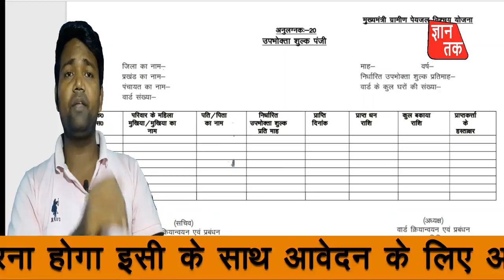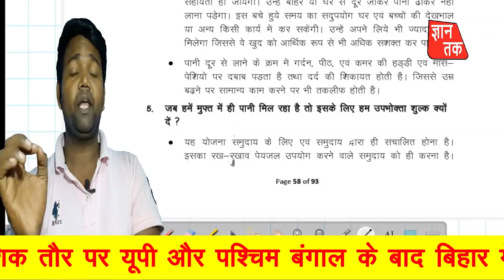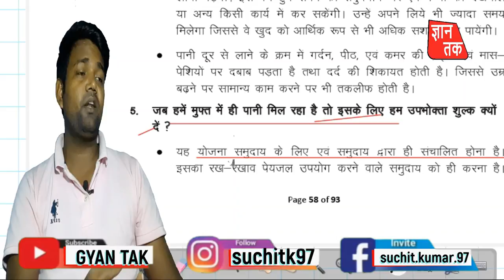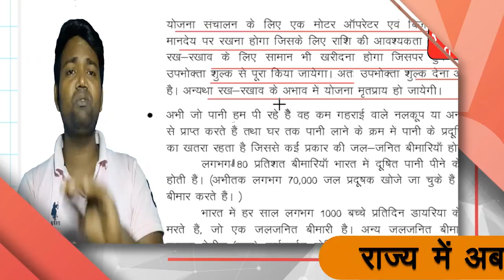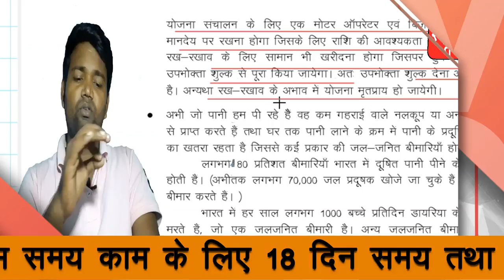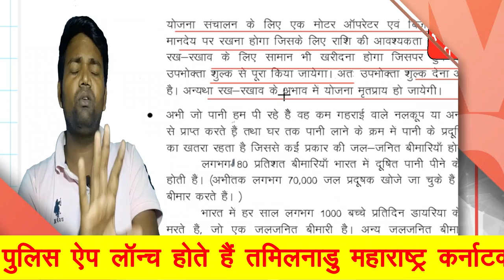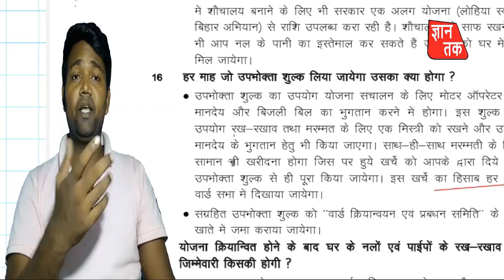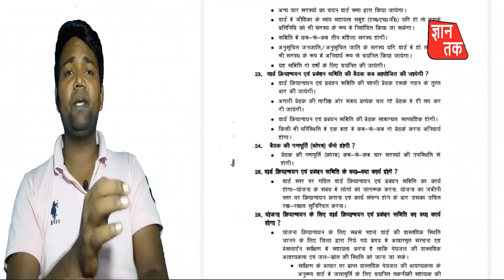नल जल योजना में महीना उपभोक्ता शुल्क लगेगा | nal jal yojna monthly fees | GYAN TAK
About video:-
In this video, it has been told that how much month will bring you in the Nal Jal Yojana, full information of Nal Jal Yojana has been told that how much money was to be put in the Nal Jal Yojana, how much money you have to give in the Nal Jal Yojana, how much money will be given by the ward in it. Everything to be done in this will be explained in details

About channel :-
        GYAN TAK